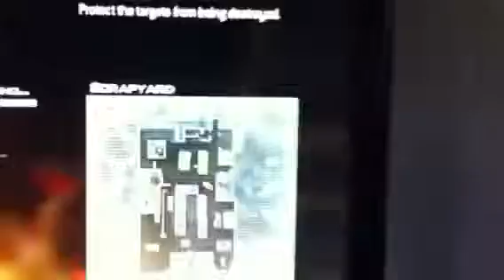1st map vs Notor1a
Ezxp